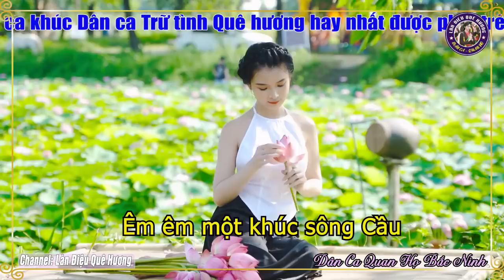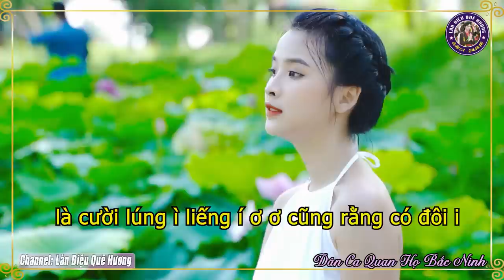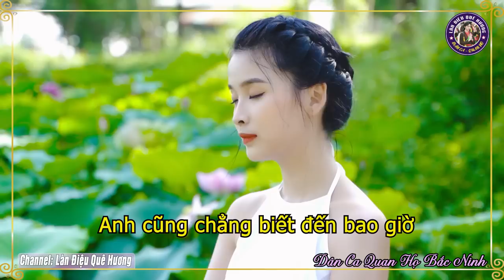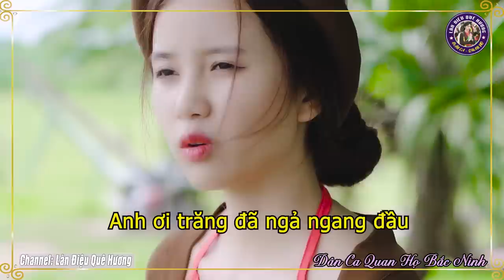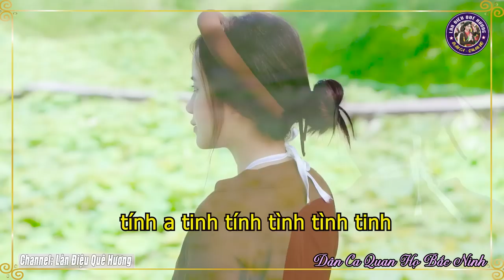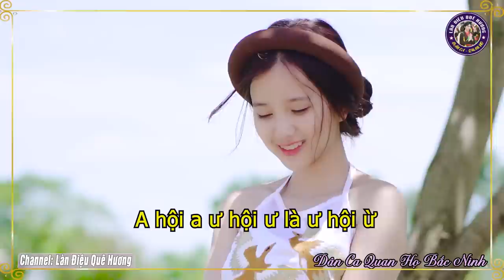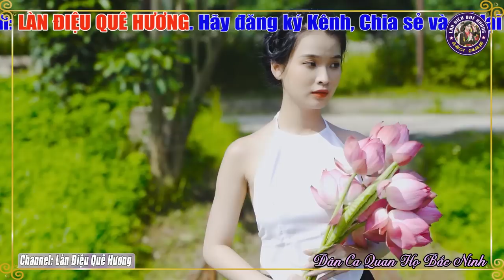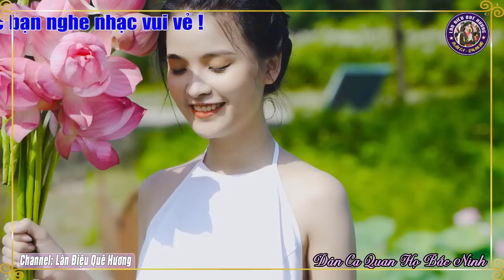Song Ca Quan Họ Bắc Ninh Ngọt Lịm Nghe Là Nhớ Mãi - 25 Bài Dân Ca Quan Họ Được Nghe Nhiều Nhất #93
♻ TRACKLIST
1. TÌNH YÊU TRÊN DÒNG SÔNG QUAN HỌ - NS Kim Cúc
2. LÓNG LÁNH LÚNG LIẾNG - NS Kim Cúc & Quốc Chiến
3. GỬI VỀ QUAN HỌ - NS Kim Cúc & Quốc Chiến
4. BÈO DẠT MÂY TRÔI - NS Kim Cúc
5. CÒN DUYÊN - NS Kim Cúc & Quốc Chiến
6. MƯỜI NHỚ - NS Kim Cúc
7. HOA THƠM BƯỚM LƯỢN - NS Kim Cúc
8. ĐÊM QUA NHỚ BẠN - NS Kim Cúc & Quốc Chiến
9. CÂY TRÚC XINH - NS Kim Cúc
10. 36 THỨ CHIM - NS Kim Cúc & Quốc Chiến
11. KHÁCH ĐẾN CHƠI NHÀ - NS Kim Cúc
12. VỀ HỘI LIM - NS Kim Cúc
13. CHUÔNG VÀNG GÁC CỬA TAM QUAN - NS Kim Cúc & Quốc Chiến
14. ĐÊM SÔNG CẦU - NS Kim Cúc & Quốc Chiến
15. LÝ GIAO DUYÊN - NS Kim Cúc
16. EM HÁT CHO ANH NGHE - NS Kim Cúc & Quốc Chiến
17. TRẦU CAU QUAN HỌ - NS Kim Cúc
18. CÒ LẢ - NS Kim Cúc & Quốc Chiến
19. CHÂN QUÊ - NS Kim Cúc
20. GIỮA TỐI HÔM RẰM - NS Kim Cúc
21. GỬI BỨC THƯ SANG - NS Kim Cúc
22. GỌI ĐÒ - NS Kim Cúc